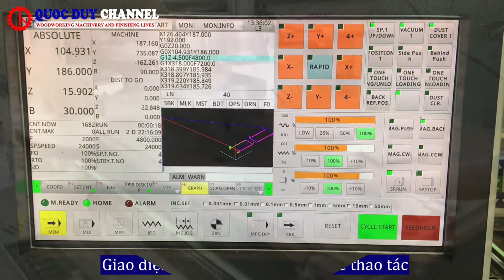Máy Cnc Router Phay Khoan Cắt Ván Tốc Độ Cao | Máy Cnc 2 Đầu Gia Công | SEMAC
Máy Cnc Router Phay Khoan Cắt Ván Tốc Độ Cao | Máy Cnc 2 Đầu Gia Công | SEMAC I 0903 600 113
► Điện thoại : 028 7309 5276